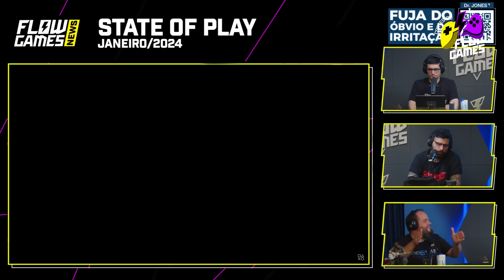FLOW GAMES REAGE: STELLAR BLADE - TRAILER E GAMEPLAY